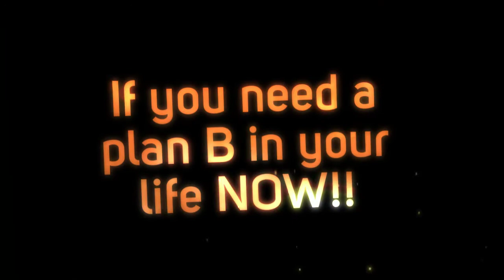How To Earn Postcard Income Working At Home 2015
How to earn postcard income working at home is a very popular topic.

Relevant Keywords:

How to earn postcard income working at home is a very popular topic now days.

Relevant Keywords:
how to earn postcard money working at home with
how to earn postcard money working at home in
learn how to earn postcard money working at home
how to earn money working at home in comfort
how to earn money working at home in affilaite marketing
learn how to make money working at home
how to earn money working at home 2015
how to earn money working at home in 2015
learn how to earn money online at home
how to earn extra money at home the facts please

How To Earn Income Working At Home 2015
How to make money working from home on a
How to earn income from home in the
How to earn income at home
How to earn income from home
Earn income from home in
How to earn income from the internet
How to earn money from home in the
How to earn money from home in
How to make money online from home in
How to make money online from home with
How to make money working from home
Ways make fast money
Ways make money fast
Earn money by working at home
Work at home to earn money